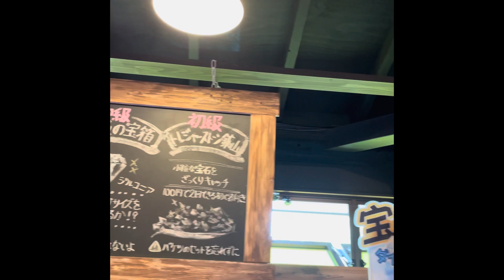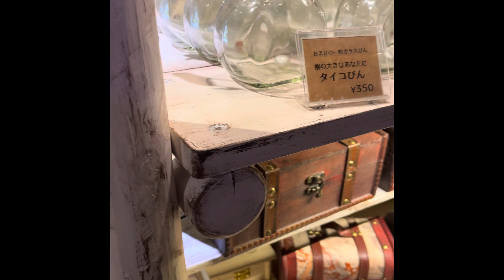那須高原/トレジャーストーンパーク/キャンドルハウス シュシュ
BGMはこちらの音源をお借りしました

Little Lily @ フリーBGM DOVA-SYNDROME OFFICIAL YouTube CHANNEL